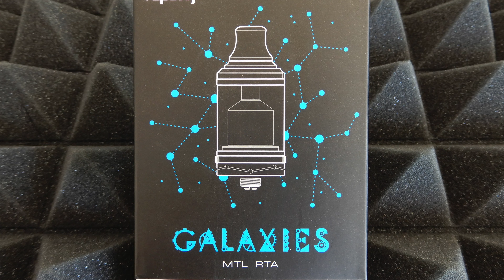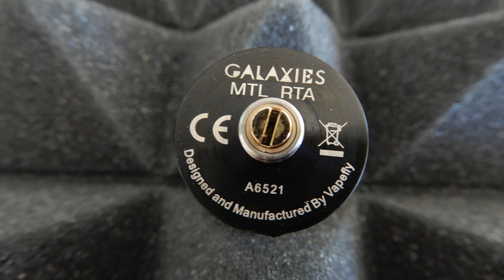Joyetech Espion Silk+Vapefly Galaxies Recensione By Whitevape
Joyetech Espion Silk+Vapefly Galaxies una combo davvero davvero... non ve lo dico... date un occhiata alla recensione!